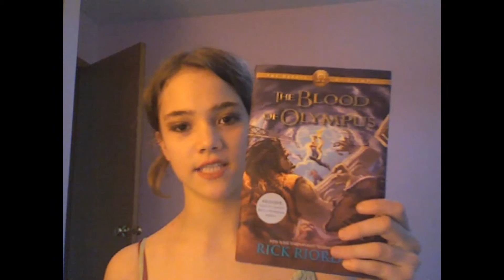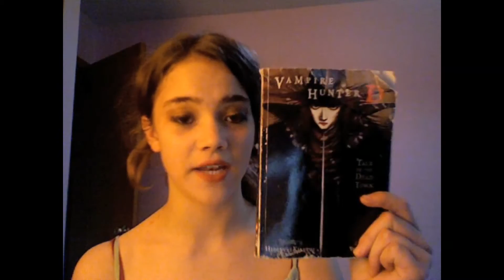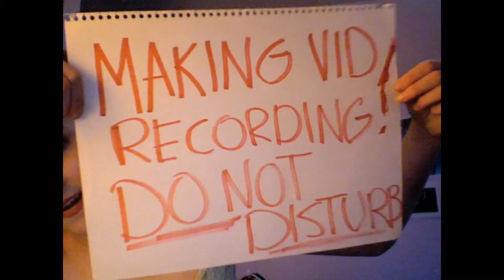Things I HATE #1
List of my pet peeves.
Nuff' Said.